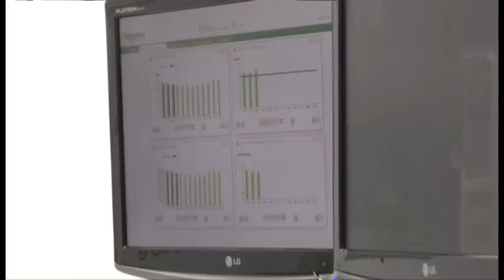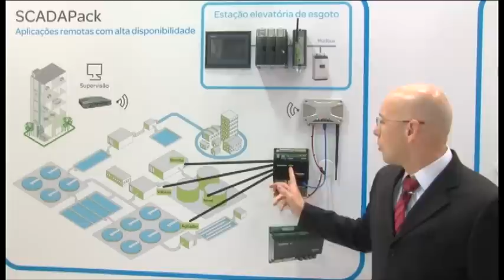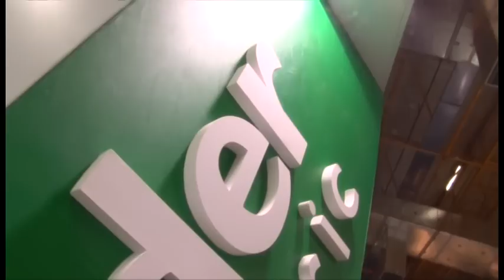Schneider Electric na FENASAN